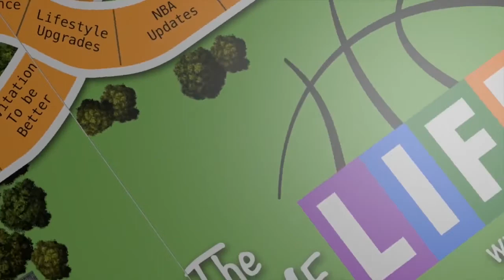The Game of Life | Rafe Bartholomew PART 2 - Never Heard Before NBA Stories of TRUE Identity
Rafe Bartholomew PART 2

Part 2 of a two part series that will take you on a journey of the the most in depth and behind the scenes dive into the NBA that you will ever take!
From best selling author, next level story teller with stories that you could only imagine getting your hands on - we bring you the best of the best on the Game of Life!
This week's episode will continue to dive into what unseen life of NBA players and the struggle that we all go through with 'identity'
Rafe Bartholomew is one of the most interesting people you will meet - and has been able to get behind the scenes from some of the top NBA players to ever play the game not just figuring out what optimizes their mind and body but what makes them who they are. In essence, what makes you YOU.
This is a podcast of super fun, interesting, never told before NBA stories, but even more so one that resonates with all of us and how we don't have to live up to any expectations of others or feel that we have to fill a certain 'identity' placed upon us. We have the ability to wake up every morning and vote for ourselves and what makes us who we are.
Game of Lifer's buckle up, this is about to be a wild ride!! Here we go...

Oura Ring
Did you know the average person may spend more than 26 years of their life sleeping? We say that’s 26 years well spent. Getting enough restorative sleep helps you:

Manage weight
Stay healthier – longer
Perform at your best
Be more productive
Avoid hangry mistakes

Daily feedback to improve your health, Oura helps you better understand your body and reach your goals. You’ll be guided through an intelligent, data-driven plan to help you improve across the most important aspects of your well-being.

All About Rafe:
Basketball: A Love Story